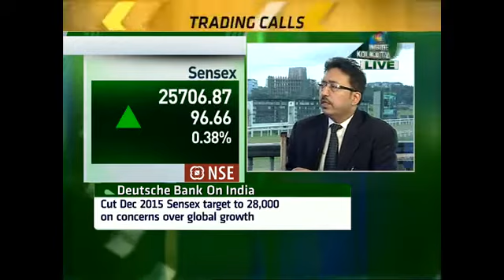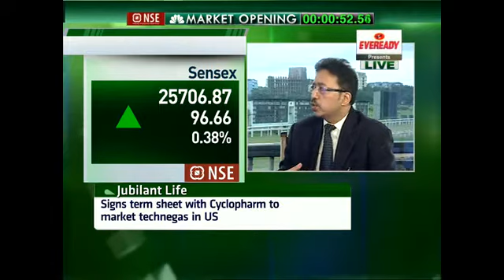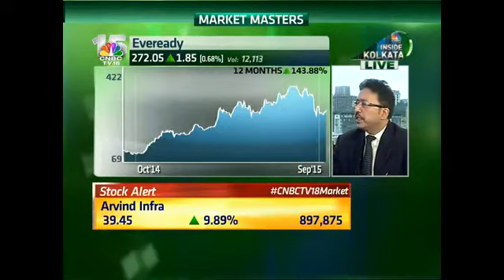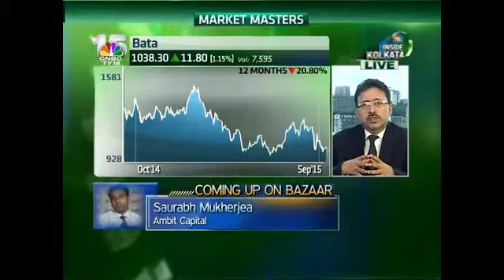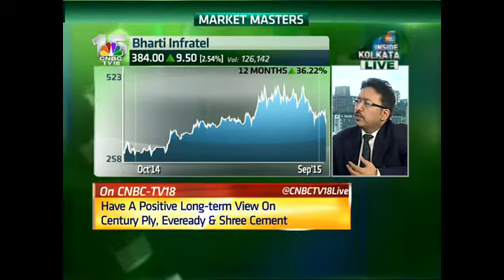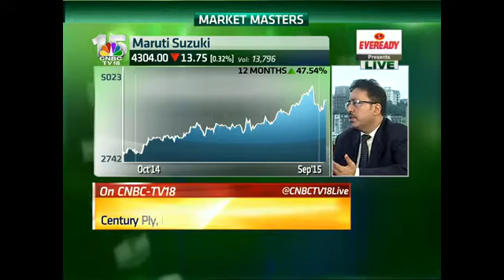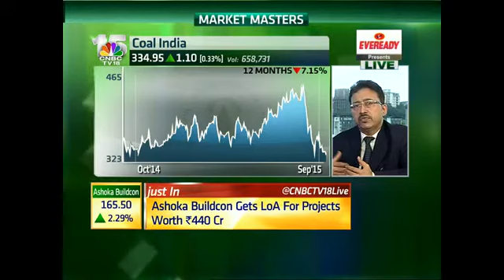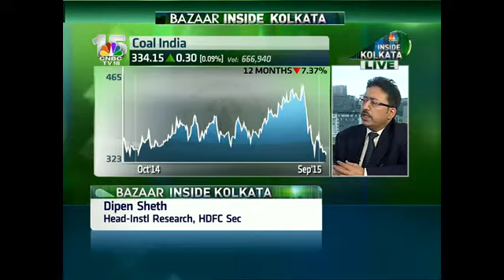Inside Kolkata: Do Not See Any Major Sell Off From DIIs: HDFC Sec - Sept 14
Dipen Sheth the Head-Instl Research at HDFC Securities is the market master for the day and gives an update on the current mkt scenario